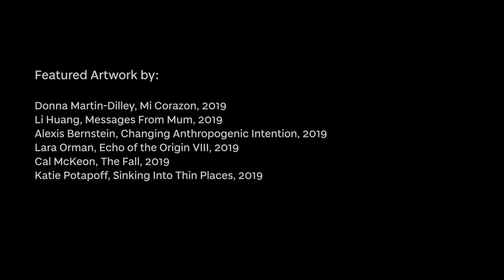University of Dundee | DJCAD | MFA Art & Humanities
Combine studio art practice with modules in English, Philosophy and Film Studies in this interdisciplinary and research-based course.